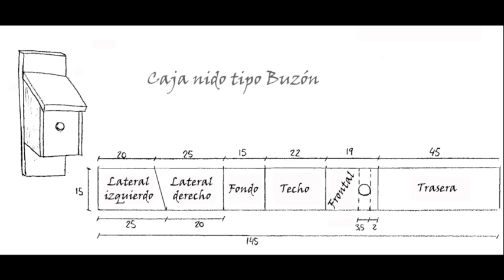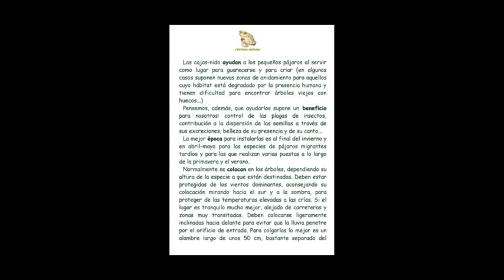Taller de cajas- nido. I Festival Natura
Realización de cajas-nido.